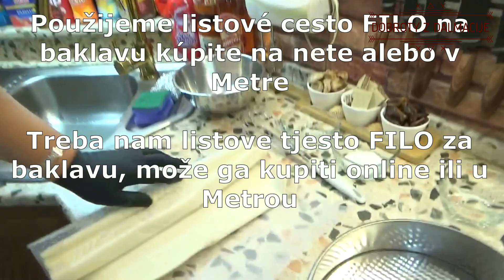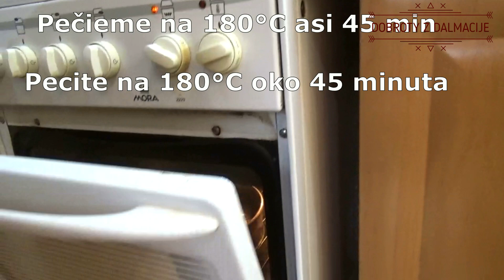NAJLEPŠÍ BUREK S MÄSOM AKO OD ZADARSKÉHO PEKÁRA Dobroty z Dalmacije EXPRESS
NAJBOLJI BUREK S MESOM KAO IZ OD ZADARSKOG PEKARA Delicije iz Dalmacije EXPRESA
Kto navštívil Jadranské pobrežie určite ochutnal BUREK či už s mäsom, syrom alebo špenátom... Dobrota na ktorú sa nezabúda a u nás sa kúpiť dá len veľmi zriedka, tak si ju pripravte spolu s nami...